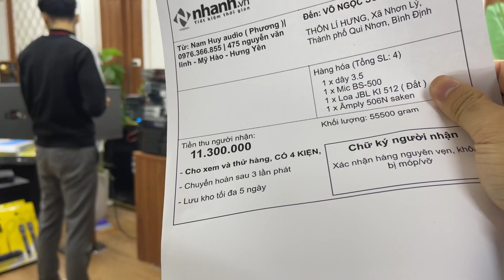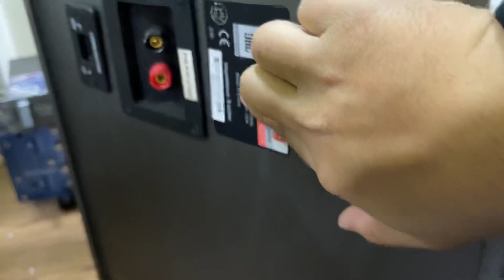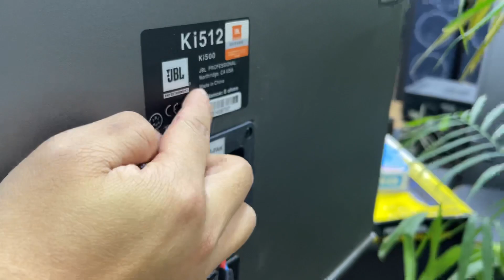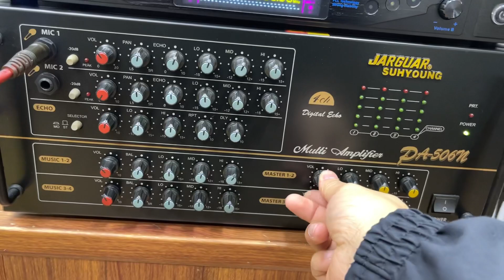KI 512 Bãi siêu lướt , 506N saken giá cực tốt - tặng ngay mic không dây / 0976.366.855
Chỉ còn hơn 30 ngày nữa là tết rồi các bác ạ
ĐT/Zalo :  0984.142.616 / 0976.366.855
NAM HUY AUDIO Chuyên cung cấp các thiết bị âm thanh nghe nhạc và karaoke gia đình, bán với số lượng nhiều nhất Việt Nam.

🎵 Music link:
Cảm ơn! (If there are any video, audio or image related to your rights, please inform us, we will remove immediately!
© Bản quyền thuộc về Mạnh Trường Loa Bãi , nghiêm cấm sao chép dưới mọi hình thức.
 thành viên của METUB Network